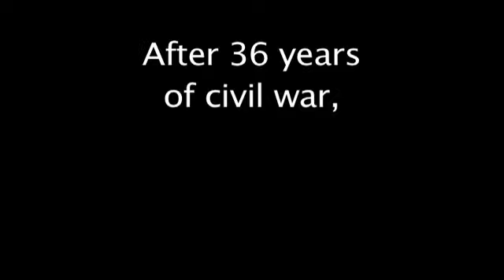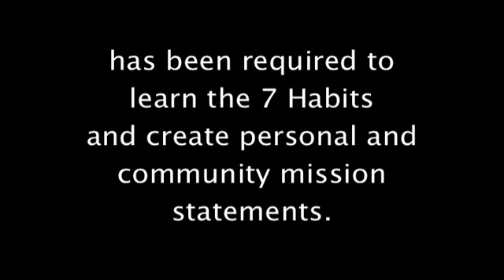FranklinCovey Case Study: The Students of Guatemala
This FranklinCovey video case study features interviews with the Vice President and Minister of Education of Guatemala as well as students and teachers. This case study video showcases the impact of The 7 Habits training on the Republic of Guatemala.